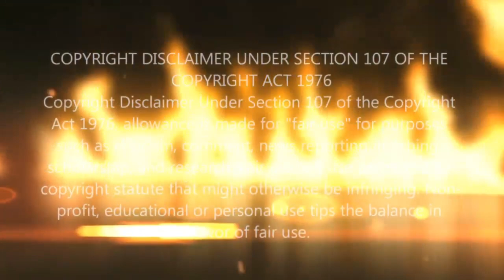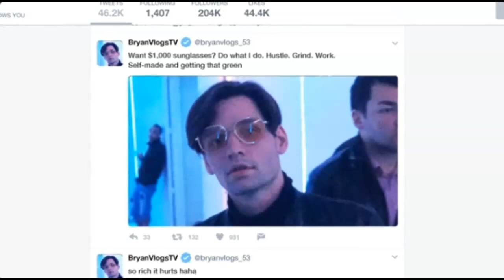Keep your bleeping ego in check!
Thank you to the Subscriber that sent this to me (you know who you are)
A bit of advice to all of us YouTubers!